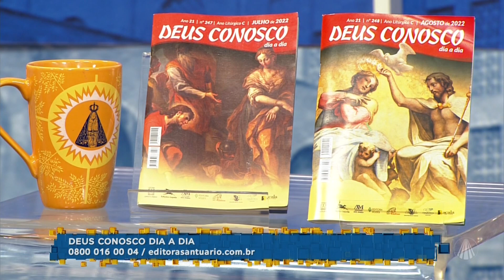Visita da imagem peregrina a de Nossa Senhora Aparecida a Passos - MG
Em função da comemoração ao padroeiro da cidade de Passos - MG, Bom Jesus dos Passos, a imagem peregrina de Nossa Senhora Aparecida visita a cidade para comemoração de 182 anos da paróquia.

TV APARECIDA
É bom estar onde a Mãe está!